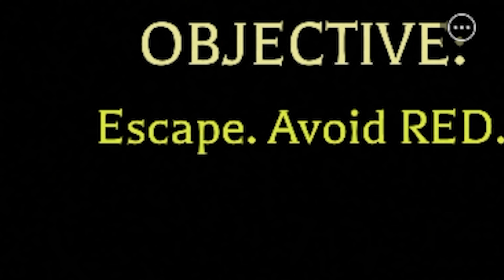Crawled into the school tomb! The Cursed Girl The Eyeless Child Roblox Horror game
Have you been to the school tomb? I don't recommend it! There's no way ou in this The Cursed Girl The Eyeless Child Roblox Horror game...